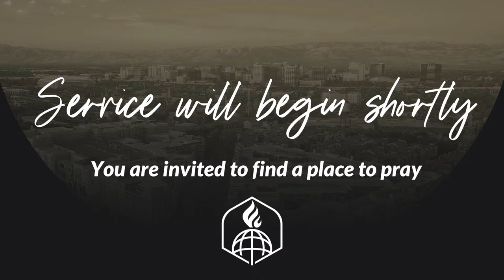FCSJ - January 15, 2023 PM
Tyler Harris - Judah